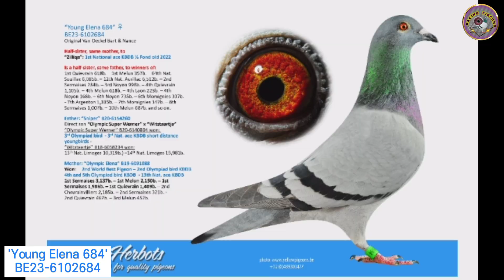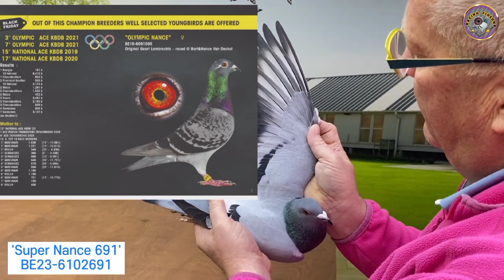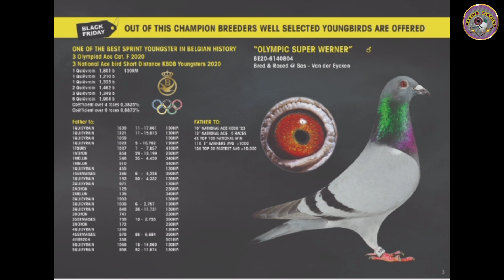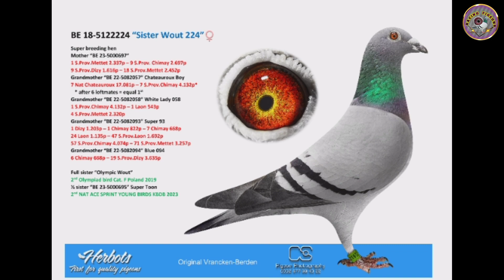Van Oeckel B&N | Racing pigeons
Gaby Gabyvendenabeele
pigeon
racingpigeon
pigeonlove
pigeonlover
pigeoninstagram
güvercinler
brieftauben
pigeonbreeding
palomas
röhnfried
pigeonlove
pigeonfan
pigeonlife
pigeonracing
pigeonlover
pigeonnier
pigeonloft
pigeonsport
pigeonfancier
racingpigeons
pigeonrace
pigeonslove
pigeonflyer
pigeonsauction
oneloftrace
golebie
duivenmelker
 racingpigeonsuk
duif
kabutar
racingpigeon2023
PekengIlokano
kabutar
Tanzloft
colombofilia